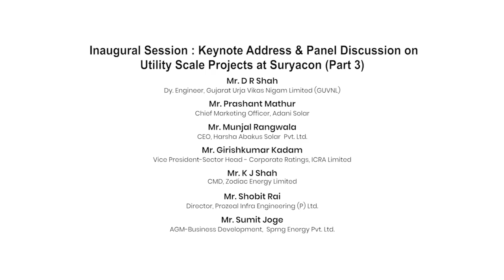Panel Discussion-1 & Inaugural Session on Utility Scale Projects (Part 3)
Panel Discussion-1 & Inaugural Session on Utility Scale Projects (Part 3) at SuryaCon Ahmedabad Conference on December 19, 2019 at Hotel Novotel, Ahmedabad